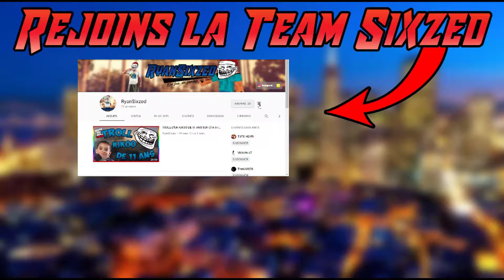BEST OF #1 - GTA V - BRAQUAGE ET VEHICULES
▼▼▼LIS LA DESCRIPTION (important)▼▼▼

Salut, dans cette vidéo je met le 1er best of sur GTA V.
Braquage bizarre, troll de PNJ...

► PSN (GTA 5 → Gros compte) : ZeNoXHD_FR

► PSN (GTA 5 → Petit compte) : RyanSixzed_GTA_V

► PSN (BO3): RyanSixzed